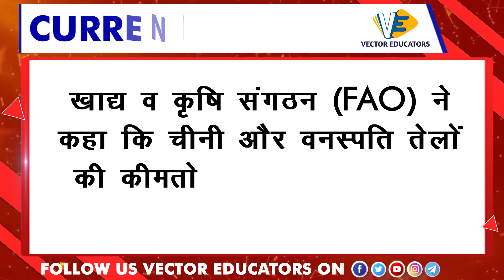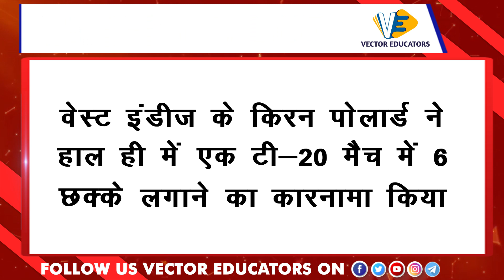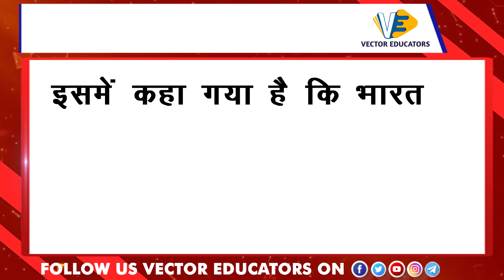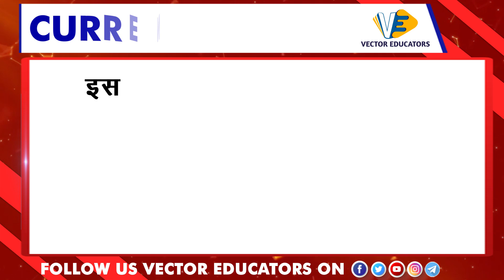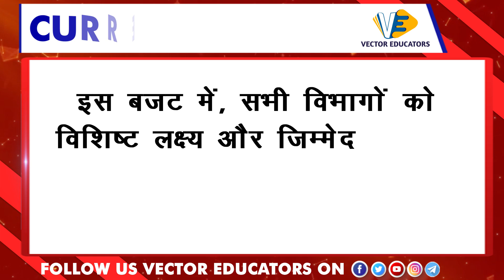VECTOR EDUCATORS | CURRENT AFFAIRS | खबर दिनभर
धन्यवाद्.

Hi Guys
             We provide daily current affairs to you for best preparation of Banking, SSS, Railways, GPSC, GSSSB, Lekhpal, Police, NDA, CDS an many more exam.

Queries Solved

1) Daily current affairs in hindi
2) Current affairs today
3) Current affairs for Competitive Exam
4) Current affairs in One Video
5) Current affairs daily in hindi
6) Current affairs for IBPS

Queries Solved

1) Daily current affairs in hindi
2) Current affairs today
3) Current affairs for Competitive Exam
4) Current affairs in One Video
5) Current affairs daily in hindi
6) Current affairs for IBPS